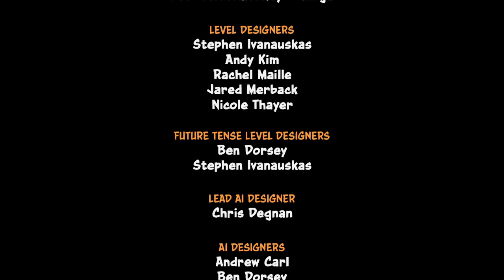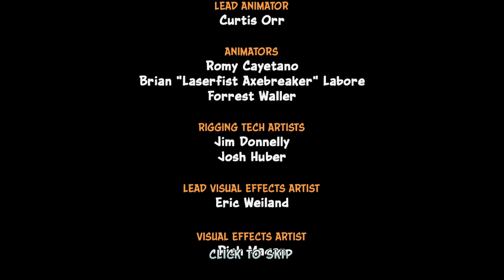[Feb. 13 2024] "Finishing Crash Bandicoot and moving onto the second one"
Oof ouch my black screens oof ouch my lag. As I've said, this game might have to be shelved until I find out exactly what to do with it.

Games: "Crash Bandicoot N. Sane Trilogy"

Intro 0:00
Rebun speaks 3:41
Crash Bandicoot N. Sane Trilogy 4:42
Outro (Game does not work after this) 1:28:4